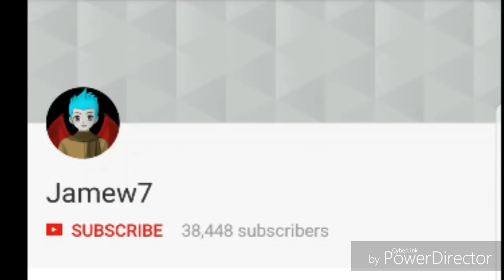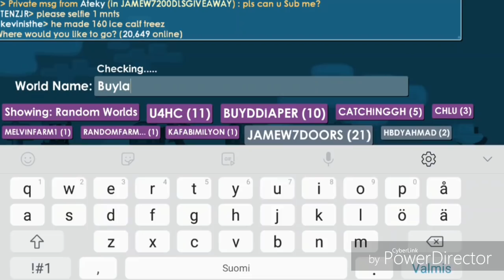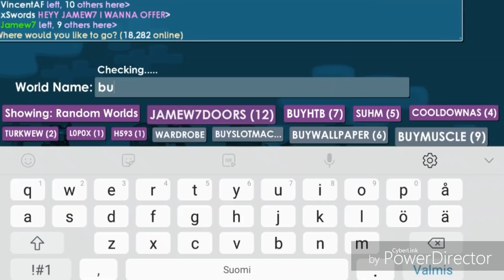Road To 10,000 DLS #8 ( I GOT 5600 DLS! ) - Growtopia